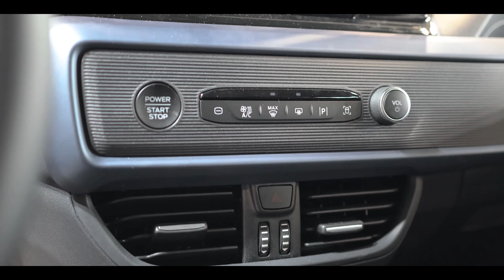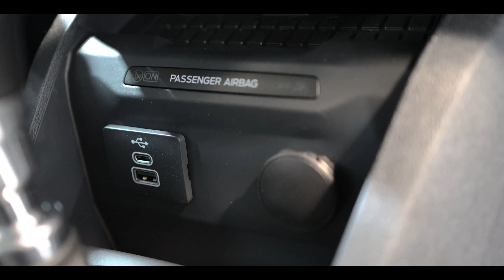2024 Ford Tourneo Courier - Technical specifications, exterior, interior, and price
🎨 How to paint the car by yourself? Here's how
🛒🚗 You don't have a car? Here! Cheap gov seized cars

00:00 Intro
00:32 Exterior
02:41 Trunk
03:56 Interior
06:05 Price and Warranty
08:02 Summary

Check this out ! The 2024 model of the all new family SUV and utility car from Ford, Ford Tourneo Courier petrol version, presented in Spain at "Madrid Car Experience 2024"  with full specifications, interior, exterior, price, and details about engine type, dimensions, ground clearance, fuel consumption, features, power, torque, trunk volume, infotainment and technology!

Latest news and articles in the automotive industry from Car Glimpses

🔋 Buy a 3 battery pack and USB-C charger for Canon EOS (Amazon)
👜 Buy a small camera bag ideal for lots of moving and recording (Amazon)
💻 Buy ASUS Zenbook Pro 14 OLED a mobile powerhouse for content creators (Amazon)

*Car Rentals*
🚗 Compare and rent a car everywhere in the world with EconomyBookings

*Auto parts and accessories*
🪛 Buy car parts for any car from DIY Car Service Parts
🪛 Remove your car or motorcycle scratches with this new sparkle cloth (Amazon)

*END ADVERTISEMENT*